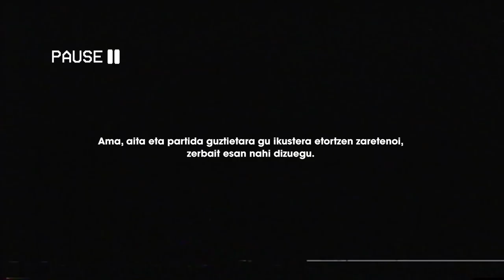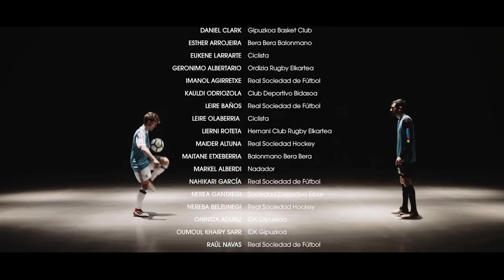EEE!NTZUN - Gozatu eta Gozarazi